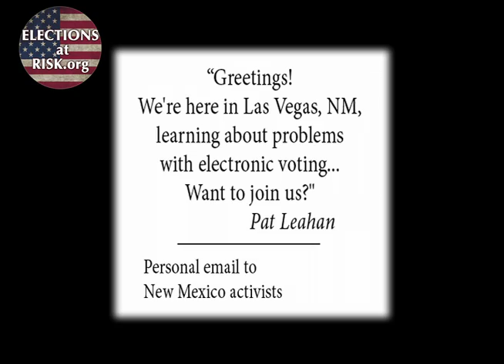New Mexicans Unite to Promote Paper Ballots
Part of the Elections at Risk campaign, citizens work together to change New Mexico's form of voting from electronic machines to paper ballots. "What we did in New Mexico, needs to happen all over the country."